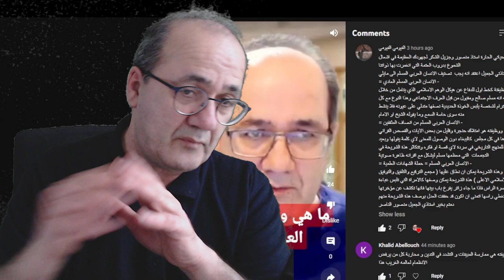ما هي أنواع العرب المسلمين؟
ما هي أنواع العرب المسلمين؟  تعليق على مداخلة الصديقي الفيومي الفيومي